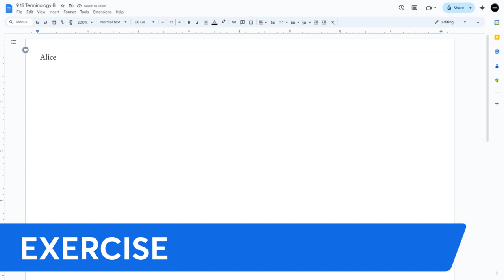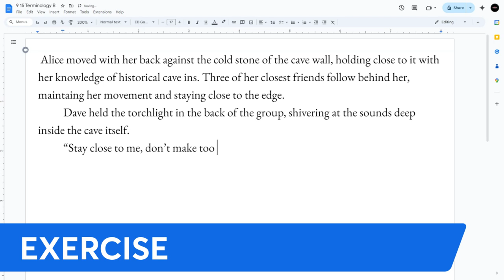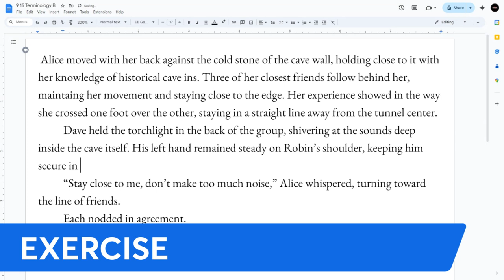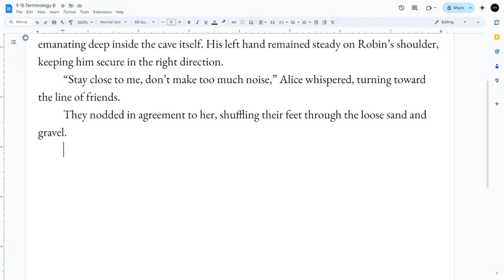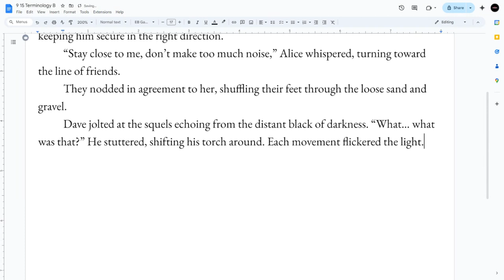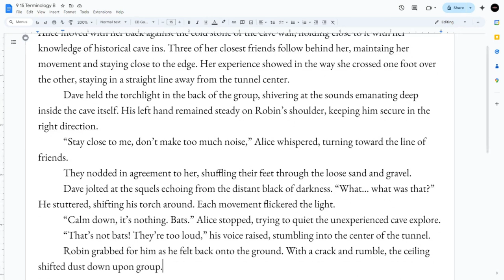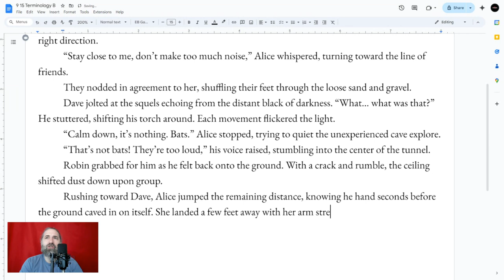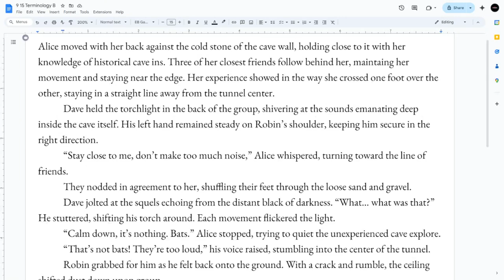What is a Foil? How to Use Foils to Develop Characters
What is a foil in storytelling? A foil is a character whose traits contrast with another character, typically the protagonist, to highlight strengths, weaknesses, and deepen character development. In this video, we’ll explore how to effectively use foils to create dynamic relationships that push your protagonist to grow, while also adding complexity to your narrative. I’ll show examples of famous foils in literature and offer practical steps to incorporate foils into your writing. Whether you’re new to writing or looking to improve your craft, this lesson will help you better understand and use foils to make your characters—and your story—more compelling.

~ May our efforts help the community work, grow, and rise together, and keep developing "The Write Mindset."

Thomas J. Bellezza

READ AND WATCH MY WORK

FREE RESOURCES FOR WRITERS

THE “WRITE” MINDSET CLASSES

▶ YOUTUBE MEMBERSHIP: COMING SOON!!!

FELLOW AUTHORS

▶ Dawn Aurora Hunt
▶ Mark London Williams
▶ Jody J. Sperling
▶ Lori Hayes
▶ Lilla Glass
▶ Emma Bennet
▶ Eloise Bahr
▶ Ellen Karis